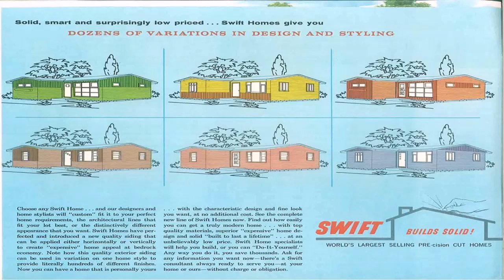Ranch Style House Curb Ideas - House Design Styles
- Goat House Design in the Philippines
- Wood House Design In The Philippines
- The last design of the house Bungalow in Nigeria
- House Design Philippines Low Cost
- Small living room. 3 useful tips on choosing colors, furniture and lighting for small living room
- Living room in a classic style
- LIVING ROOM IN THE MEDITERRANEAN STYLE. Characteristic features of the style
- LIVING ROOM DESIGN ideas Beige in the interior of the living room
- Psychology of color in your interior. What to look for?
- How to make bedroom the most intimate room: tips that you can do and that you can not
- YOUR INTERIOR DESIGN ONLINE Ideas
- House with your own hands: how to build cheap housing — original ideas with a budget of a few hundred dollars
- Tips on how to stylishly decorate the house without the help of a designer
- Top 10 ideas of how to arrange a bachelor’s apartment
- Bachelor’s apartment: the principles of arrangement
- How to choose furniture for a bedroom in a classic style
- Decor of the Restaurant Menu (see description)